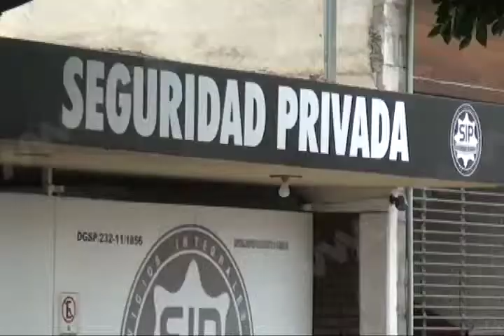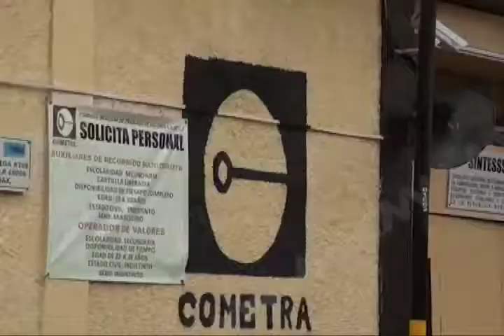Se incrementó de 54 a 72 el número de empresas de seguridad privada en Oaxaca